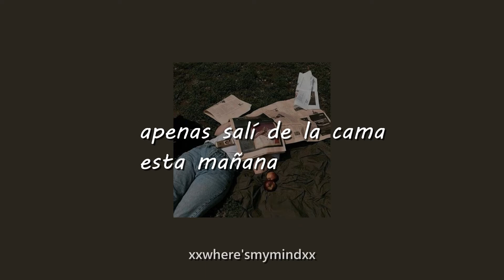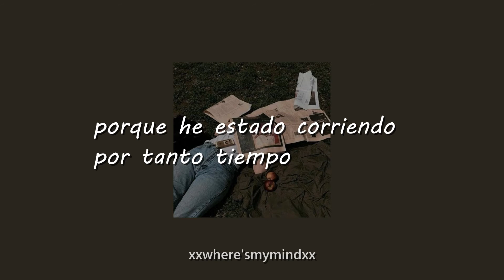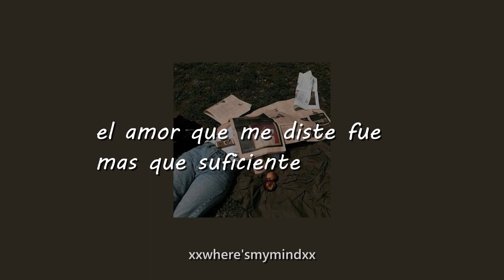por si perdiste a alguien 😔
🎤Canción🎤
MAX- Where Am I At

🎶Lyrics/Letras🎶
Where am I at these days
Now that you're gone?

When you don't come home?
(Where am I at?)

Hardly got out of bed this morning

Felt this rush, yeah, it lingers and I can't ignore it

'Cause I've been running for so long, long
And I've been running for so long, long

I'll never forget the news I got that morning

Wish that I could turn back but the plane was boarding

My heart's been leaking so much
The love that you gave, it was more than enough
I'm afraid to send you on your way
'Cause nothing 'bout me feels the same, feels the same

(Where am I? Where am I? Where am I?)

⭐️Mis redes⭐️